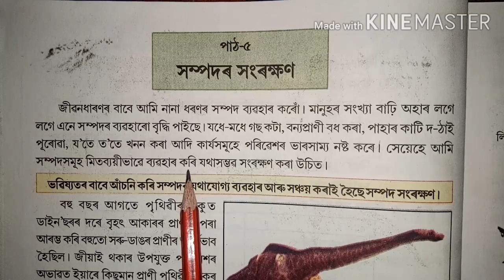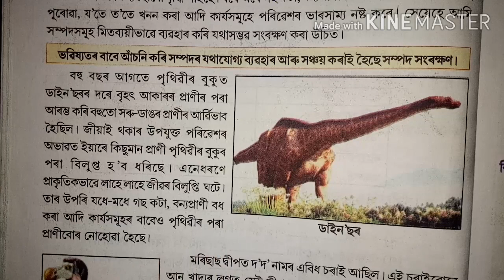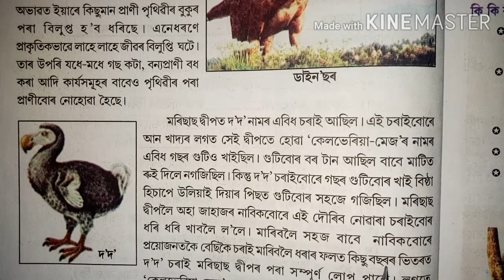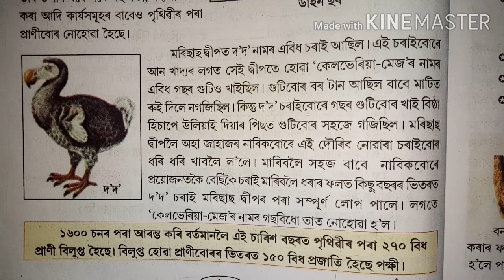SCERT EVS Class V/ পাঠ-৫ সম্পদৰ সংৰক্ষণ (আমি আৰু আমাৰ পৰিৱেশ) by BISWAJIT BORAH (A.T.) DHEPDHEPI HSS